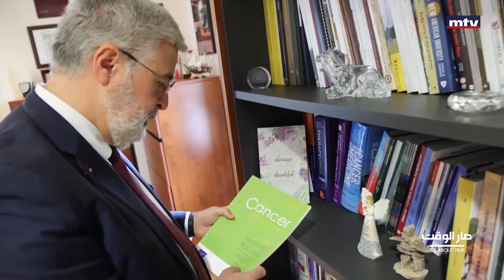Dr. Fadlo Khuri - A Brief Introduction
The story of Dr. Khuri's unwavering dedication to advancing education, fostering innovation, and transforming lives. From his early days to his current role as a visionary leader, witness the transformative power of Dr. Fadlo Khuri's pursuit of excellence in education and his invaluable contributions to the AUB community and Lebanon at large.
Report by Philippe Abou Zeid aired during the Cancer Telethon on "Sarelwaet".

قصة الدكتور فضلو خوري للنهوض بالتعليم وتعزيز الابتكار وتحسين نوعية الحياة. منذ أيامه الأولى وحتى دوره الحالي كقائد ذي رؤية، شاهدوا القوة التحويلية لسعي الدكتور خوري للتميز في التعليم ومساهماته التي لا تقدر للجامعة الأميركية في بيروت ولبنان
تقرير فيليب أبو زيد بثّ خلال حلقة التيليتون ضمن برنامج صار الوقت